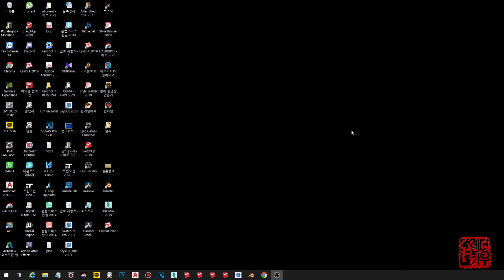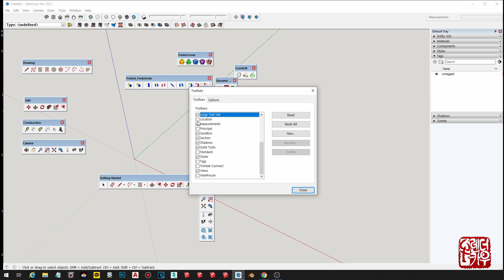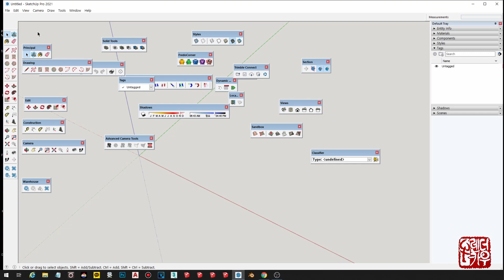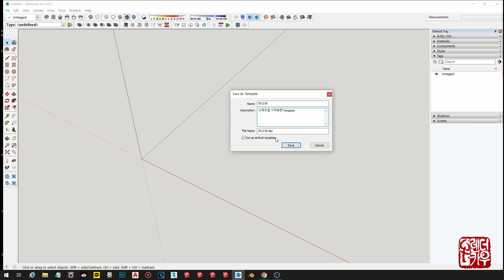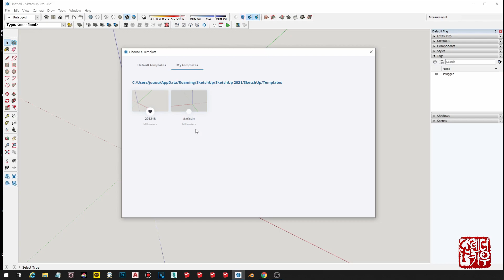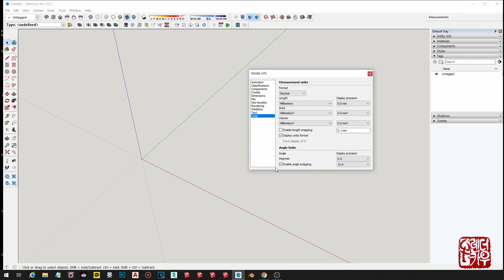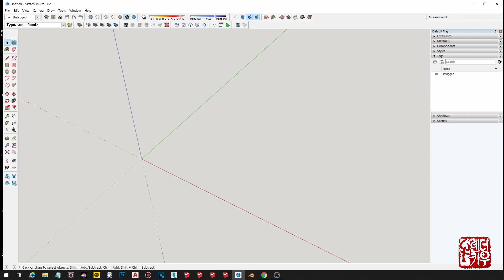06. 스케치업 설정 빠르게 정리 (Preferences/Toolbar/Template)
스케치업 튜토리얼 한글 동영상 강좌

스케치업의 다양한 설정들(Preferences, Toolbar, Template)을 빠르게 하고 최종적으로 템플릿으로 만드는 과정까지를 간략하고 빠르게 하면 요렇게 됩니다.